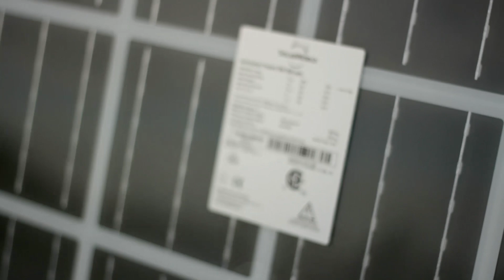Jim's Solar Commercial